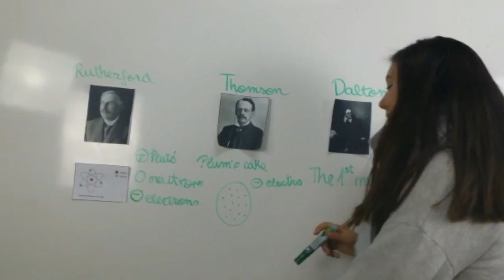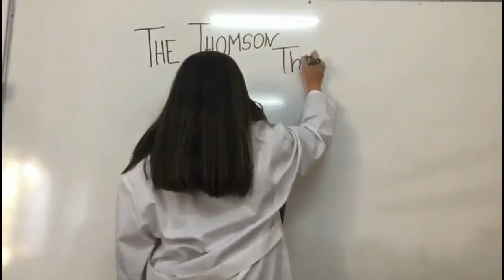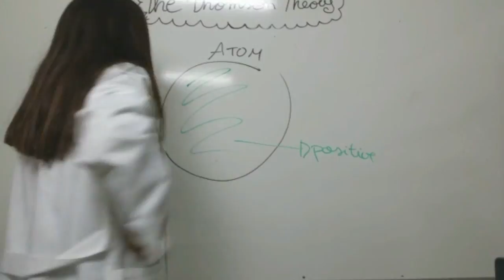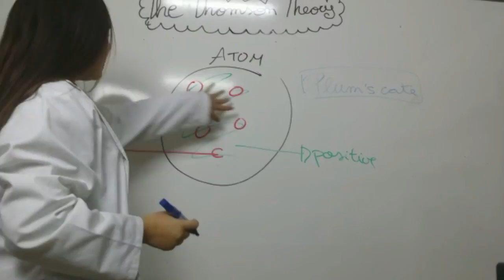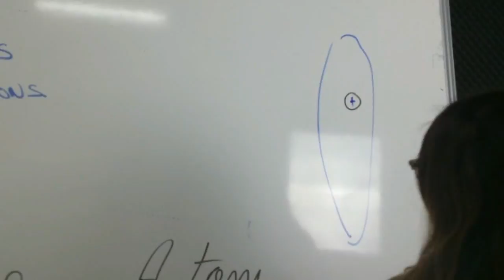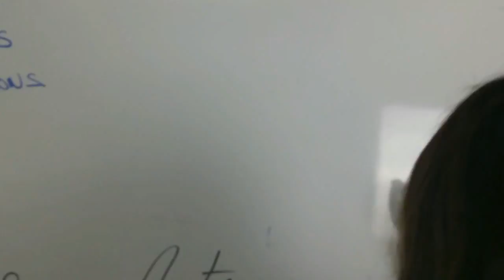Sin título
Els alumnes del col·legi Santa Maria expliquen la història de l'àtom i la taula periòdica